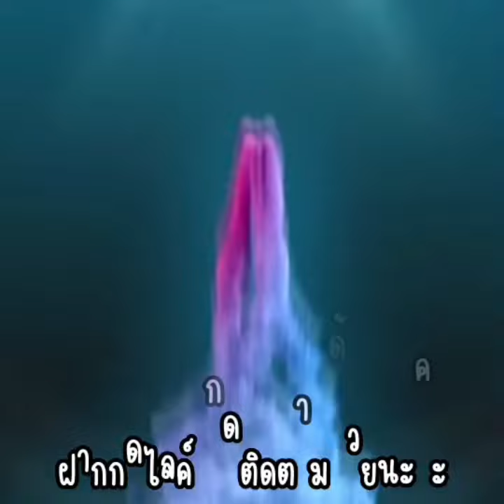นางเอกเป็นคนตลก😂 วันบู้แห่งชาติ☺️😘 "ยูโร กานต์"